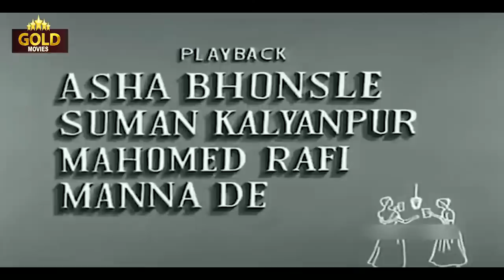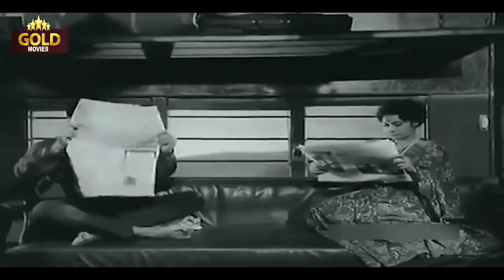Biradari 1966 - बिरादरी l Superhit Vintage Movei l Shashi Kapoor, Faryal, Pran,Lalita Pawar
Watch # Biradari1966,   Superhit Vintage Movie
Starring Shashi Kapoor, Faryal, Pran, Lalita Pawar, Mehmood, Kanhaiyalal, David, Nana Palsikar
Director: Ram Kamlani.
Producer: Ram Kamlani.
Story: O.P. Dutta.
Screenplay: Krishan Chander, Ram Kamlani.
Dialogue: Krishan Chander.
Actor: Shashi Kapoor, Faryal, Pran, Lalita Pawar, Mehmood, Kanhaiyalal, David, Nana Palsikar, Vishwa Mehra, Brahm Bhardwaj, Maqbool, Madhvi, Ratna, Ashalata Biswas, Madhumati, Helen

Synopsis :- Seema (Faryal) lives a wealthy lifestyle with her widowed mom (Lalita Pawar) in Bombay, India. Her mother is a compassionate soul who rents out several rooms in a self-owned building, which is occupied by very poor and nearly destitute people like Chandu (Mehmood) - who sells Rotis for a living; Rammurthy (Kanhaiyalal) - who sells milk; as well as Murari (David Abraham) who is physically handicapped, and Manglu who is unable to find employment nor food for his wife and malnourished children. Seema's mom often ends up looking after her tenants financially and also gives them ample time to find money to pay the rent. While returning home from a picnic in Khandala, Seema ends up in the wrong train compartment and meets a young man by the name of Rajan (Shashi Kapoor). She finds out that he wants to rent a room in Bombay and asks him to approach his mother. Upon arrival he does locate Seema's mom, and is permitted to share a room with Chandu and Rammurthy - much to his displeasure as he had expected a room to himself